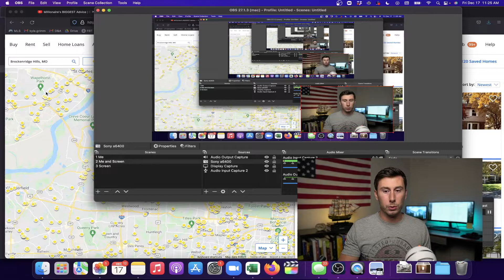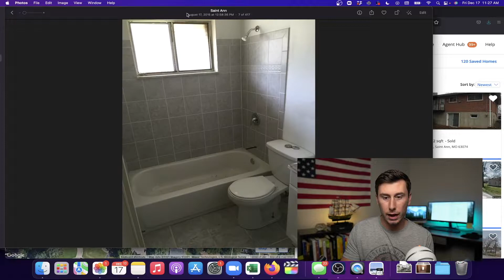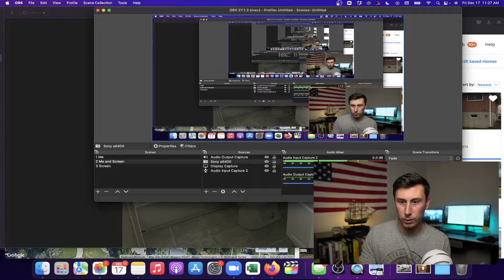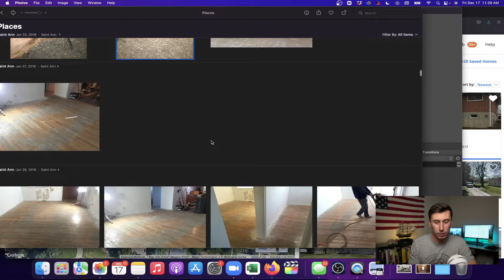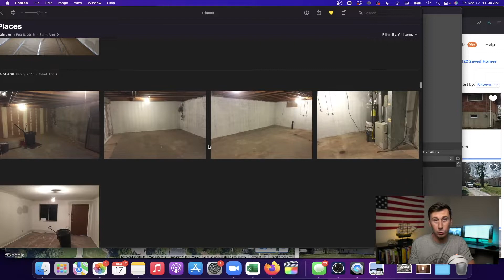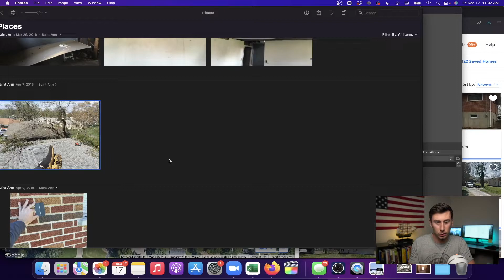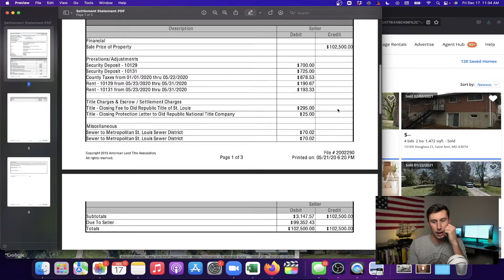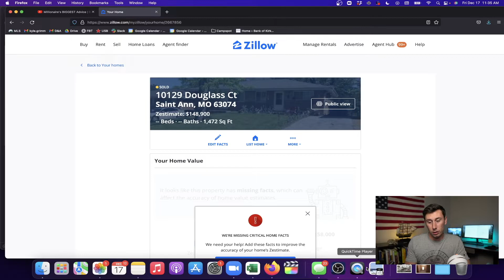I Sold It and then the buyer Sold It.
Real estate is fun.